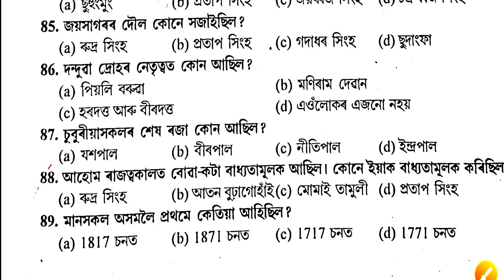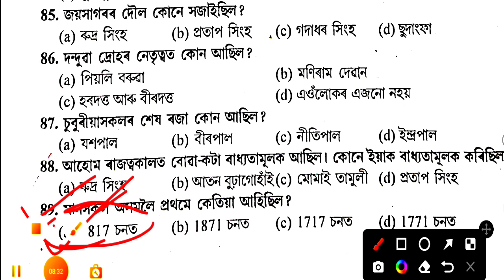Talent Search Exam{প্ৰতিভা সন্ধানী পৰীক্ষা}Assam History series-10 @anssacademy8554 // MCQ Questions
assam history series 10